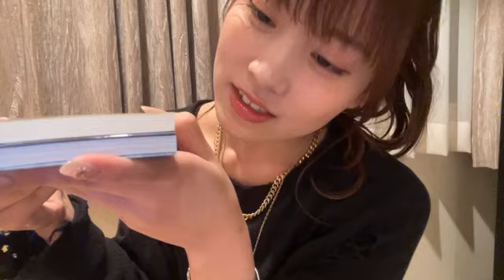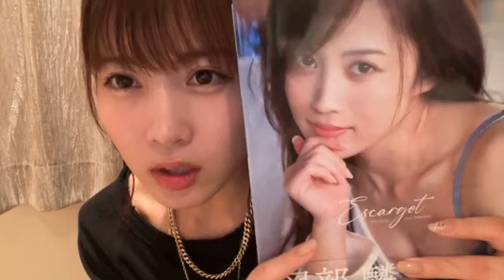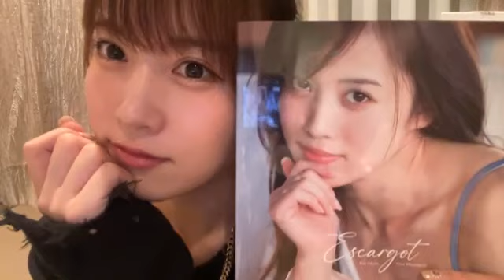2024年03月24日22時11分09秒 岡部 麟（AKB48）Rin Okabe